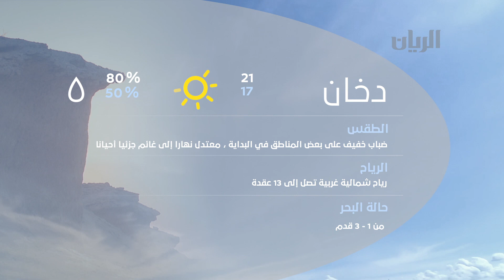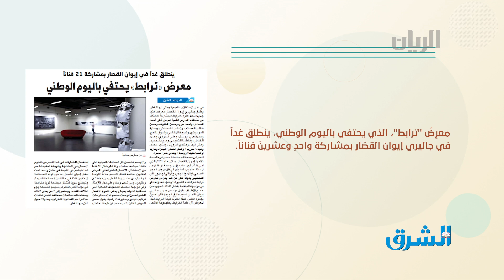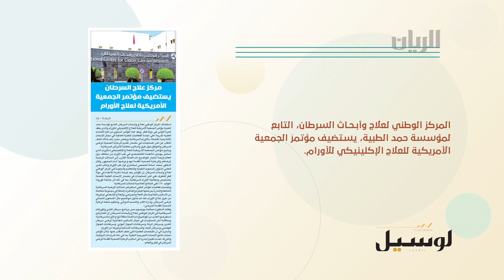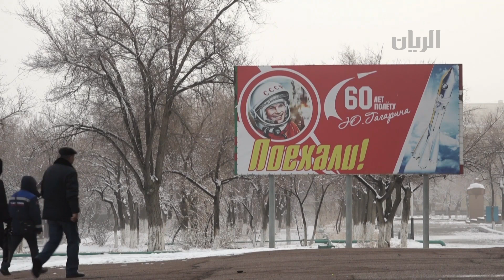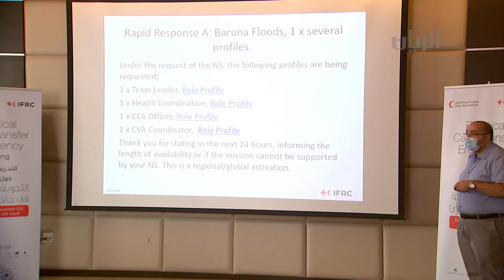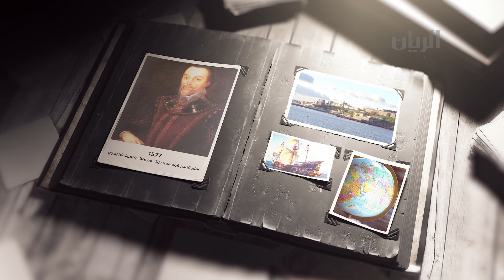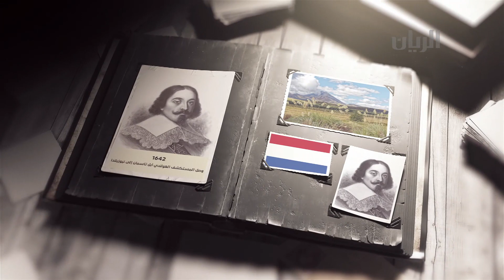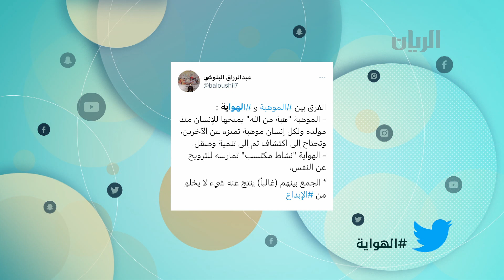برنامج الصباح رباح-13-12-2021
اختتم الهلال الأحمر القطري دورة التحويلات النقدية في حالة الطوارئ التي استضافها على مدار تسعة أيام

تكريم أ/ وجيدة القحطاني عن جهودها في العمل التطوعي

نجحت الطالبتان مريم طارق القطان وعائشة يوسف المهندي، في تصميم جهاز تعقيم ذكي يعمل بالأشعة فوق البنفسجية للقضاء على فيروس كورونا المستجد وقد حصدتا الميدالية الذهبية في مسابقة باحث بنسختها الرابعة، والمركز الثالث مكرر في مسابقة البحث العلمي.